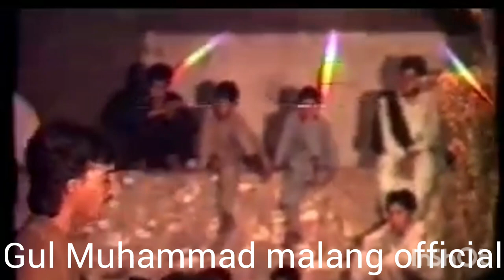khaista meer ustad. Bada gadoon hujra melas almas halil ,hesta meer hujra melas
khaita meer ustad. Bada gadoon hujra melas almas halil ,hesta meer hujra melas